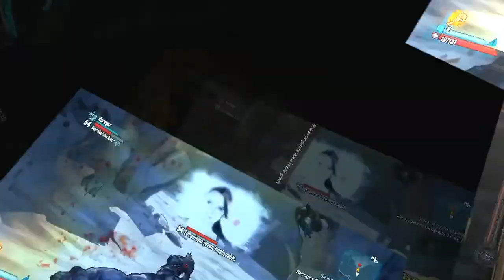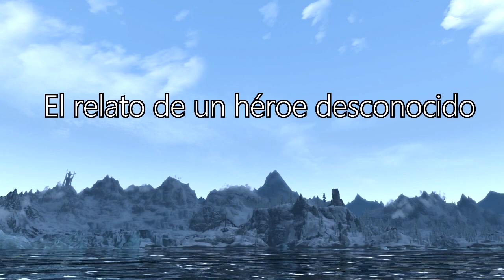Vlog#19 | 29/05/2015 | Especial 1000 subs | Agradecimientos-Novedades-Sorteo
Solo puedo decir: gracias a todos. Espero que os guste este vídeoblog que tiene mucho de mi. Un abrazo a todos y nos vemos in game.